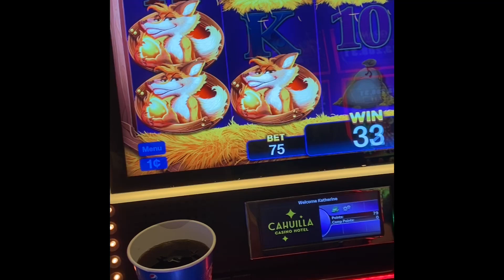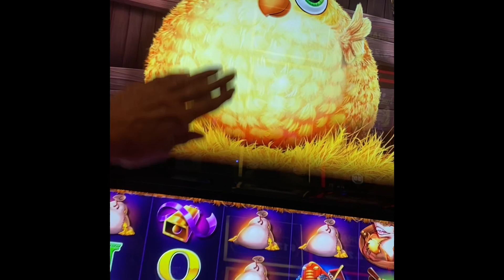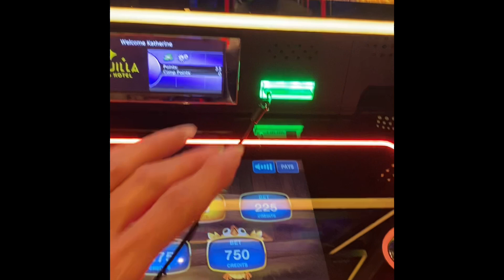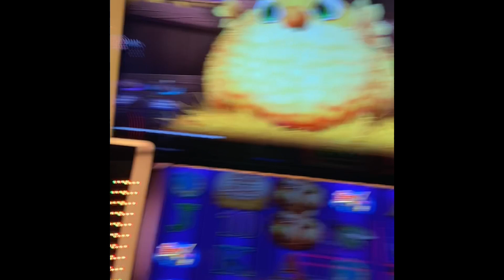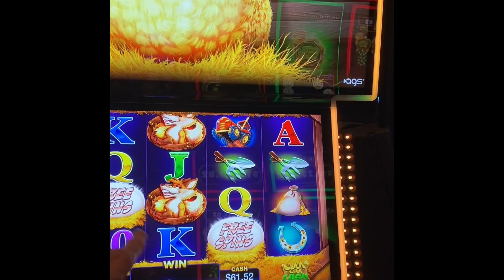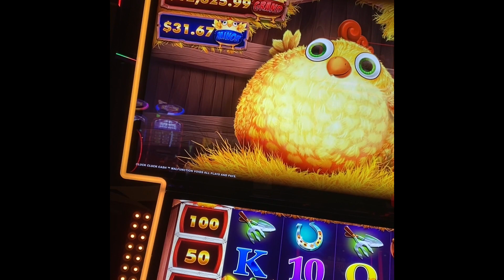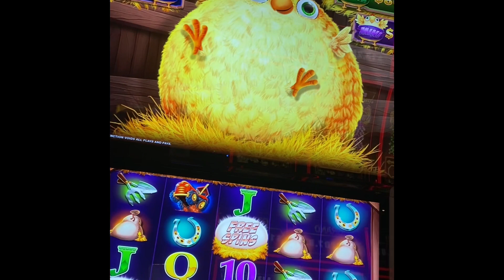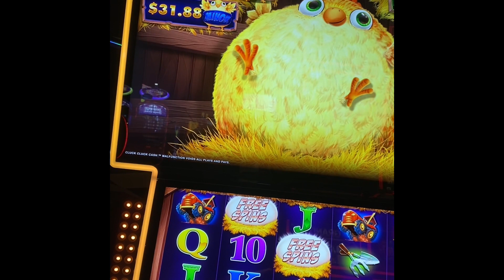Playing the slots at Cotulla ￼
First time playing cluck cluck cash at Cotulla casino .￼ catch the chicken to get a larger prize. A me game from AGS, well it’s new to me